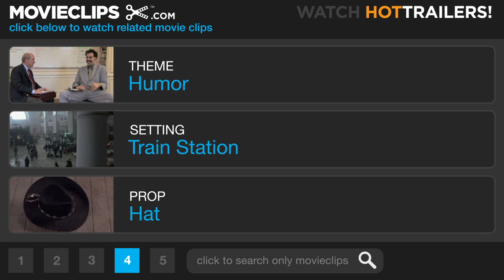Ocean's Twelve Official Trailer #1 - (2004) HD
CLIP DESCRIPTION:
Danny Ocean (George Clooney) rounds up the gang for a European heist.

FILM DESCRIPTION:
After pulling off the heist of their lives, Danny Ocean and his pals unexpectedly find themselves back in harness in this sequel to 2001's blockbuster hit Ocean's Eleven. After robbing a cool $160 million from the Bellaggio Hotel Casino and winning back his former wife, Tess (Julia Roberts), from Bellagio owner Terry Benedict (Andy Garcia), Danny Ocean (George Clooney) is living quietly on the lam in Connecticut when he's unexpectedly approached by Benedict. It seems Benedict has tracked down Danny and the ten men who helped him pull off the seemingly impossible robbery, and Benedict offers them a proposal -- if they can repay the $160 million in two weeks, he won't have them killed. As it turns out, both Danny and his best friend, Rusty Ryan (Brad Pitt), haven't been doing so well in terms of money management and could use some cash, so they set out to plan a robbery to recover the loot, with the same crew helping out -- Linus Caldwell (Matt Damon), Frank Catton (Bernie Mac), Basher Tarr (Don Cheadle), Saul Bloom (Carl Reiner), Reuben Tishkoff (Elliott Gould), Livingston Dell (Eddie Jemison), Yen (Shaobo Qin), Virgil Malloy (Casey Affleck), and his brother Turk (Scott Caan). Danny and Rusty discover that an incredibly rare Fabergé egg is being displayed at a museum in Rome which would fetch the price they need, but they soon discover a notorious cat burglar, François Toulour (Vincent Cassel), is also after the egg, and it turns into a race to see who can claim it first. Adding to the intrigue is Isabel Lahiri (Catherine Zeta-Jones), a woman Rusty used to be involved with who is now a top agent with Interpol and is after both Toulour and Ocean's crew. Shot on location in both the United States and Europe, Ocean's Twelve was, like its precursor, directed by the stylish Steven Soderbergh, who also photographed the picture under his nom de lens, Peter Andrews.

CREDITS:
Cast: Casey Affleck, Scott Caan, Don Cheadle, George Clooney, Matt Damon, Andy Garcia, Elliott Gould, Eddie Jemison, Bernie Mac, Brad Pitt, Shaobo Qin, Carl Reiner, Julia Roberts, Catherine Zeta-Jones
Producers: Bruce Berman, Frederic W. Brost, Susan Ekins, Erwin Godschalk, Gregory Jacobs, Roberto Malerba, Jerry Weintraub, John Hardy
Screenwriters: George Nolfi, George Clayton Johnson, Jack Golden Russell